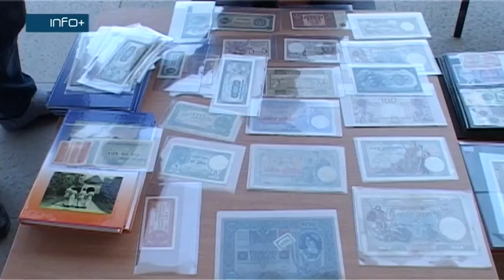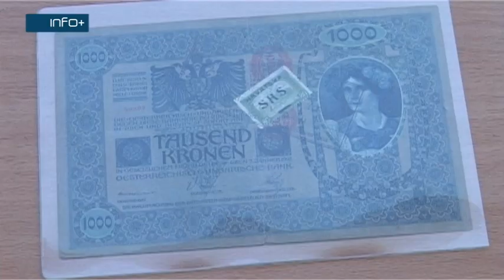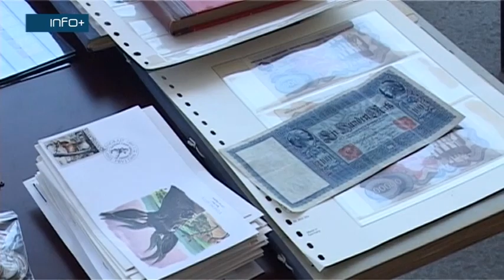Sajam “Denarius” po 14. put u Gradišci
Na ljetnoj pozornici Kulturnog centra izlagači su i ovoga puta predstavili različite stare predmete, oruđe, oružje, stari novac, poštanske marke, i još mnogo toga. Posebnu pažnju posjetilaca privukle su stare kamere, koje je izložio Goran Barać, kolekcionar iz Banjaluke. Vrijednost kamera je od 200 do 500 evra, a iako su proizvedene prije više od 90 godina i danas su u funkciji.